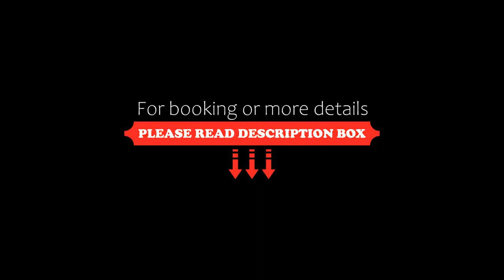Domaine du Mas Foucray, Les Baux-de-Provence, France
About Property:
Ah the Baux de Provence…, the cicadas and the Alpilles, the azure sky and the smells of scrubland, thyme and rosemary…

The Domaine du Mas Foucray offers you an ideal base to discover all the treasures of the region. With a breathtaking view of the Château des Baux and nestled in the heart of the Regional Natural Park of the Alpilles, the Domaine, its traditional farmhouse and its lodgings breathe the holidays: the calm of its intima...
Property Type: Hotel
Address: Route D5 - Chemin du Colombier, 13520 Les Baux-de-Provence, France
Searching For
1. Domaine du Mas Foucray - Les Baux-de-Provence - France
2. Domaine du Mas Foucray - Les Baux-de-Provence - France Address
3. Domaine du Mas Foucray - Les Baux-de-Provence - France Rooms
4. Domaine du Mas Foucray - Les Baux-de-Provence - France Amenities
5. Domaine du Mas Foucray - Les Baux-de-Provence - France Offers and Deals
Audio Credit:
Track Title: Subway Dreams
Artist: Dan Henig